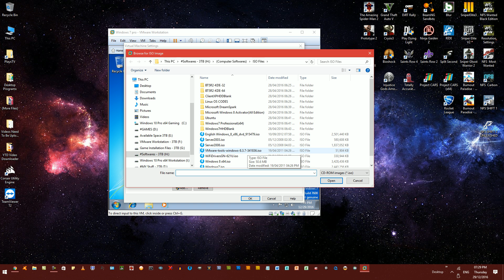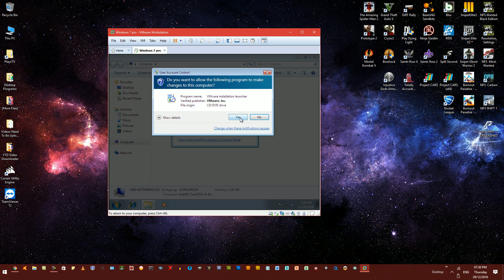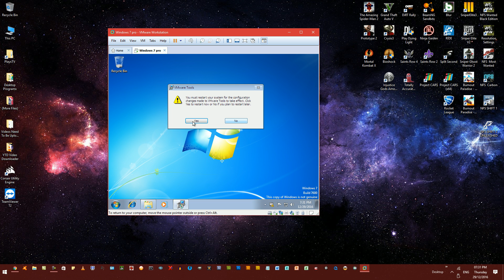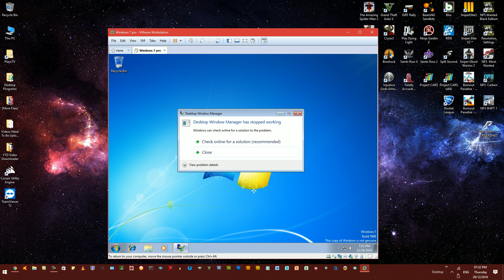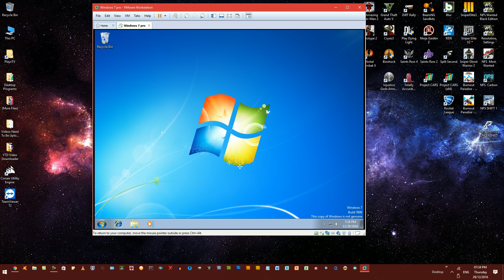How to transfer files between main PC to VMware Workstation V12 - Operating systems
Installing  VMware Tools  in Windows 7 Pro Operating System. And also I am testing  drag and drop files between main Windows and the Virtual Machine.

Created  by pejtachio.